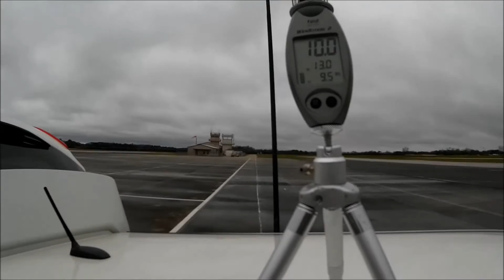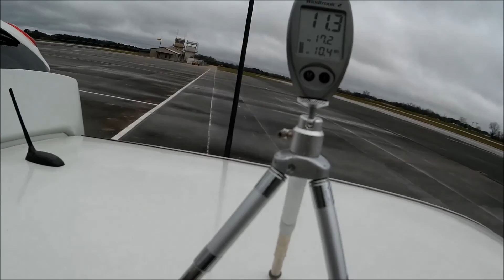E-Flite Apprentice S 15e @ Toth 31Dec15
Little break in the rains, on New Years eve, nice 1st flight of the day. 59f, winds yes, gusts under 18mph, battery 3s 3700, light rain, Mobius, and Orange 7 channel rx no gyro = Fun, Have a great New Year.